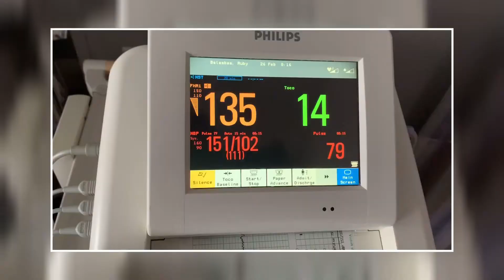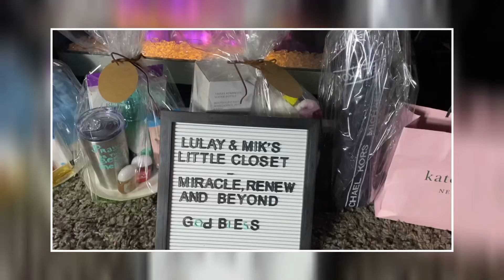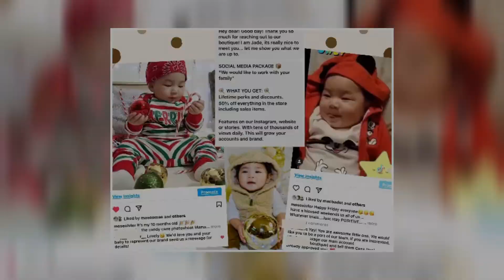GRATEFUL AND THANKFUL FOR 2020 | Moses Ivler's a Year Milestone.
Let’s share again😉
Here is my DAY 3 (JANUARY2021)
Psalm 35:18
I will give You thanks in the great assembly;
I will praise You among many people.
I will always give Thanks to the LORD in every circumstance of my LIFE...
I share my 2020 wrap up video...
I’m truly GRATEFUL and THANKFUL for all the LITTLE and BIG things that God did into my LIFE...
There are MANY THINGS to be GRATEFUL for 2020 even when this PANDEMIC hit us hard...
Grateful and Thankful
👉🏻Because God let me celebrate our Moses baby shower... ( with CLOSE FRIENDS that is the most important thing)
👉🏻One year maternity leave (I work so hard my entire stay in CANADA) 😊
👉🏻Giving birth to Moses Ivler... He is an answered prayer...
👉🏻Thankful to all the Doctors and Nurses who take care of me and Moses...
👉🏻I enjoy my pregnancy and labor...
👉🏻Friends can visit me at the hospital while waiting for my delivery...
👉🏻Good health with my family...
👉🏻Wonderful support with the community...
From selling foods and helping our Kababayan in pinas...
👉🏻Thankful with our Moses who give Joy at home...
👉🏻Thankful to mama for everything...
👉🏻Thankful for my life because with all the trials He never leaves me...
We know it is a hard year for all of us...
Don’t blame 2020 because we are the ones who will make a difference in our life...
There is always something to be THANKFUL for...
God bless everyone...
Liza Gino